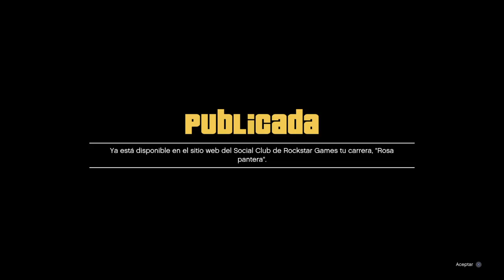TUTORIAL del CREADOR de GTA V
TUTORIAL de CREAR CARRERAS ACROBÁTICAS en GTA V  creando una carrera jaja pues hoy toca vídeo de gta v en el que os explico como hacer carreras en grand theft auto online xd...Es un video largo, pero bueno, se come JAJA Abajo tenéis la carrera cracks xd

HORARIO SEMANAL
LUNES - UNCHARTED 3: La traición de Drake
MARTES - Grand Theft Auto 5
MIÉRCOLES - Rise Of The Tomb Raider
JUEVES - UNCHARTED 3: La traición de Drake
VIERNES - Grand Theft Auto 5
SÁBADO - Rise Of The Tomb Raider
DOMINGO - AI DON NOU xD

GOOGLE + - TheCamejameja

GRACIAS. :D